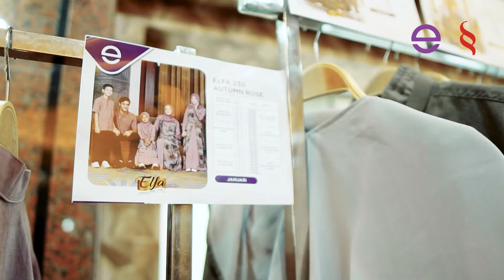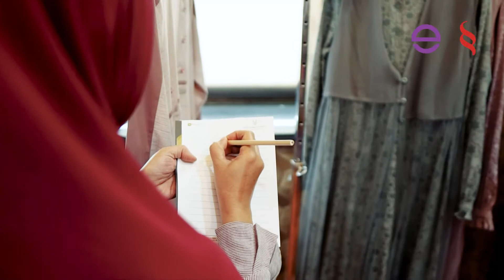ROADSHOW SARIMBIT INDONESIA 2022 SEMARANG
Telah berlangsung Roadshow Sarimbit Indonesia 2022 di kota Semarang

Acara ini dihadiri oleh Ambassador, Agen, dan Reseller Ethica Seply yang telah senantiasa menemani perjalanan kami dari waktu ke waktu.

Dalam acara ini, menampilkan fashion show koleksi sarimbit Elfa & Eksis 2022, dengan tema Dazzling Family dan Manisnya Kebersamaan. Disamping itu, adapun materi koleksi sarimbit dari Ibu Rismawanti selaku Chief Sales Officer dan Bapak Arif Rosmana selaku Chief Development Officer yang menyampaikan materi perihal pembukaan store terbaru kami. Acara ditutup dengan Selayang Pandang dari Bapak H. Asep Mulyadi selaku Owner dari Ethica Fashion Group.

Tonton keseruannya dalam video berikut ini yuk, ethica lovers!